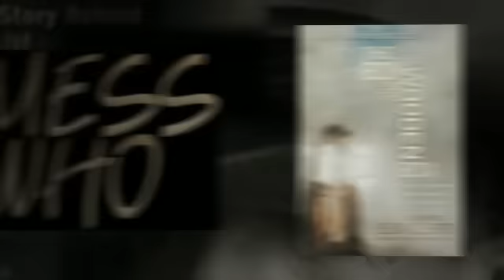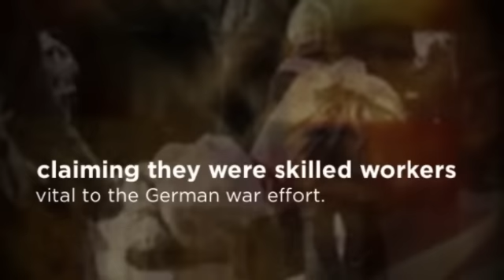The Boy on the Wooden Box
Book trailer for Leon Leyson's book "The Boy on the Wooden Box" - created by Liz Friend, Wester Middle School, Frisco Texas.